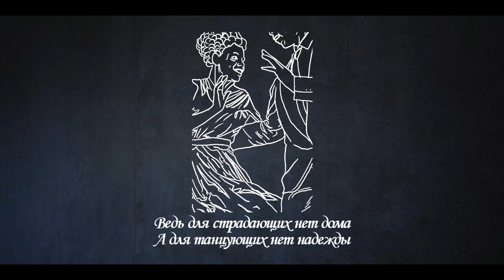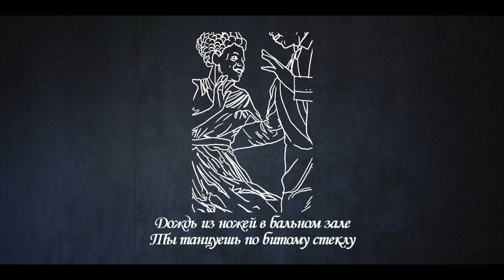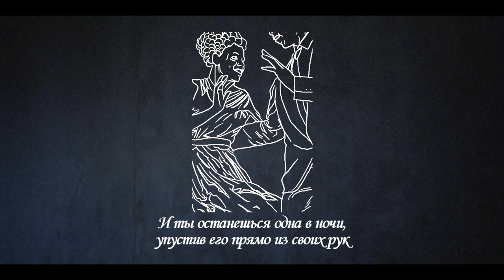Birds In Row "I Don't Dance" (lyrics текст и перевод песни)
This video is not monetized and made only for supporting the band and expanding the audience abroad.